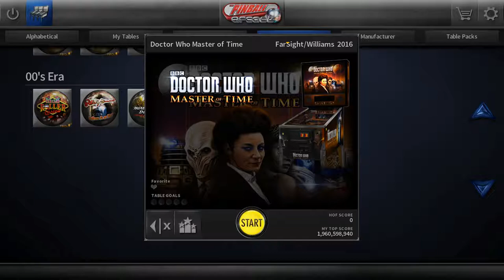The Pinball Arcade Gameplay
playing some tables in the pinball arcade